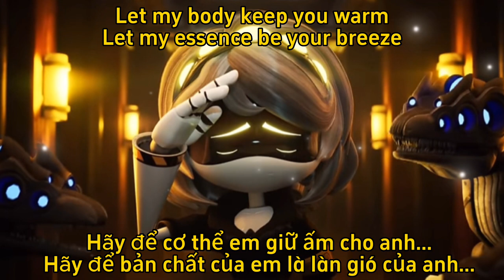_[Vietsub/Lyrics]_ Eternal Dream- Elsie Lovelock&AJ Dispirito [Murder Drones Episode 6 Insert Song]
Picture: Murder Drones Episode 6